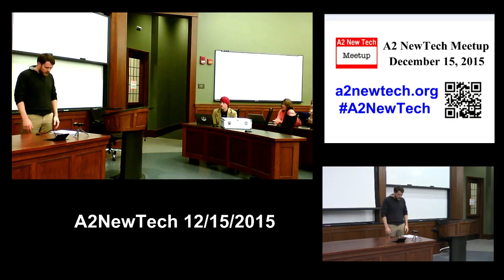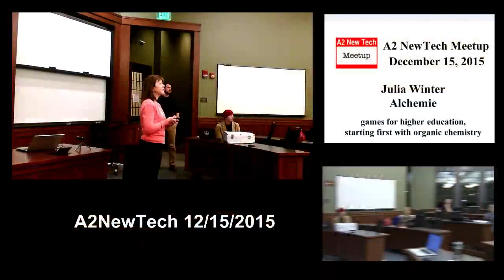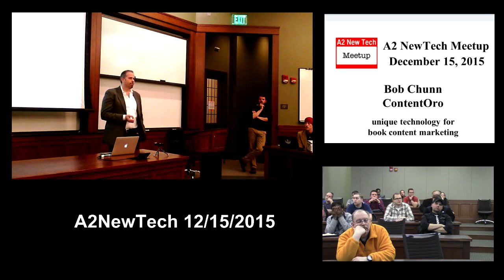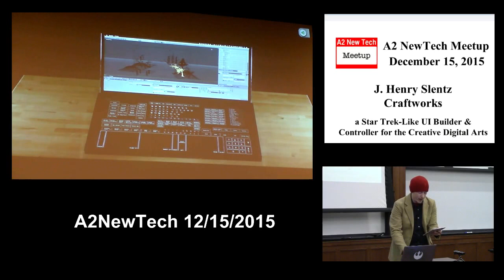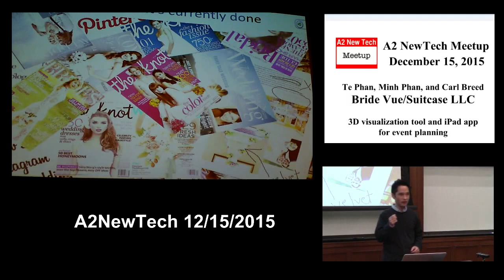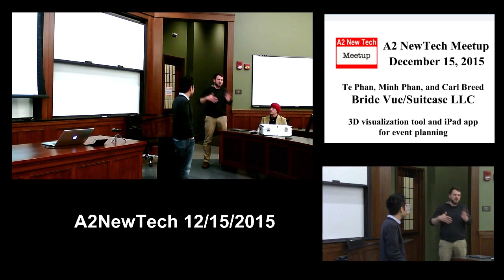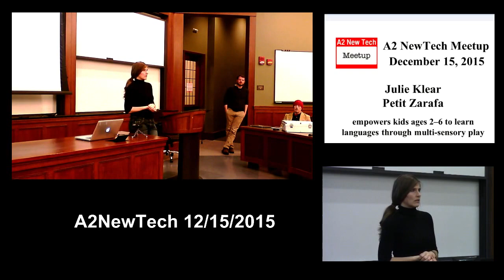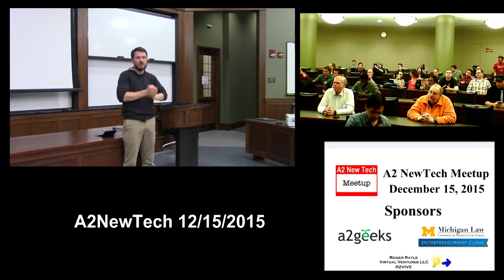20151215 A2NewTech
A2NewTech

A2NewTech.org

Five presenters this month take the stage for ten minutes each, five minutes to demo and five minutes to answer questions, followed by open announcements and community networking.

Alchemie - Julia Winter - Alchemie builds games for higher education, starting first with organic chemistry. [01:37]

ContentOro - Bob Chunn - ContentOro has developed unique technology to bring the contents of 130 million books to the internet and allows businesses to profit from it through content marketing. [12:05]

iOiO: Creative Technologies - J. Henry Slentz - Craftworks is a Star Trek-Like UI Builder & Controller for the Creative Digital Arts: 3D Modelers, Musicians, Illustrators, Photographers, DJ’s, Makers & Gamers. [23:00]

Suitcase LLC - Te Phan, Minh Phan, and Carl Breed - Bride Vue is a 3D visualization tool and iPad app for event planning. [34:10]

Petit Zarafa - Julie Klear - Petit Zarafa empowers kids ages 2–6 to learn languages through multi-sensory play. [45:20]

--held at UMich Law School, South Hall, Room 1225, 701 South State St, Ann Arbor, MI